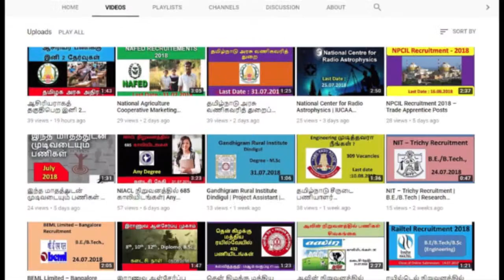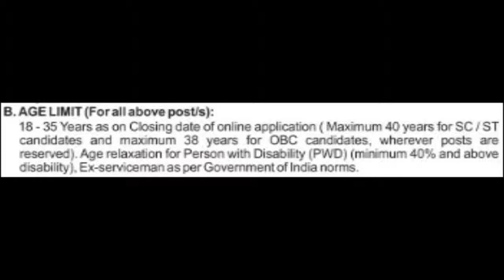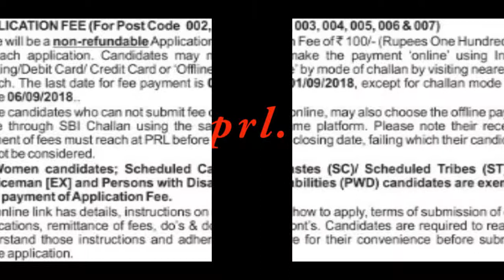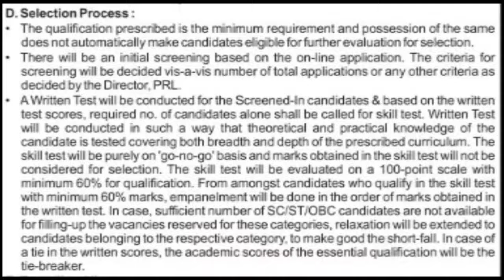Physical Research Laboratory | Scientific Assistant (B.Sc), Technical Assistant (Diploma)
The channel opens up with major information on the news and updates of Job opportunities on various government and private sectors.